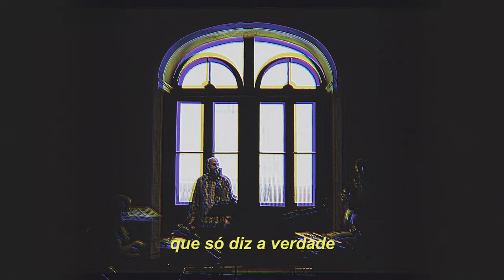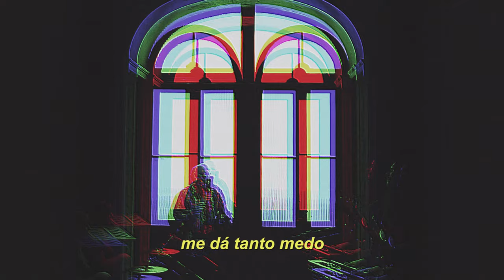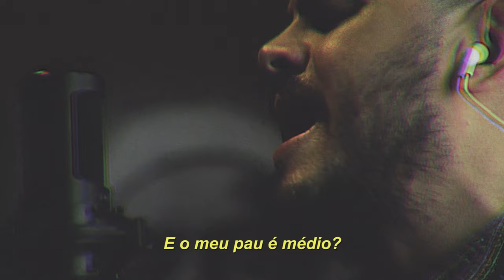Lítera - Teoria dos Afetos (Ao vivo no Museu Julio de Castilhos) | Arquétipos 3/12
"Teoria dos Afetos"
(André Neto)

Que gente chata
que só diz a verdade
Não são que nem tu
que se importa comigo

que me diz que tamanho
não é documento
que meu pau não é pequeno
não é documento

Nunca te quis igual
É a tua maneira de ver as coisas

que me dá medo
me dá  tanto medo
e me faz ficar

É como tu abraça o mundo
na marcha certa das estações

E paga as contas, foge do dentista
briga com a família, toma teu remédio
Foco no pilates, constelação, analise, barra de access
E o meu pau é médio?

Dorme no sofá, sem jantar
É a forma que eu escolhi
pra me lembrar de ti

MAPA ASTRAL DE "TEORIA DOS AFETOS"
Sol em sagitário na casa 8
Ascendente em áries
Lua em capricórnio
Vênus em escorpião
Mercúrio em escorpião (eita!)
Fundo do céu em câncer
Meio do céu em capricórnio

Até 1 semana antes de ser gravada, essa música não tinha um nome. Buscava algo que pudesse propor uma ideia mais profunda sobre o tema da canção.

Conversando com a Elaine, pianista e tecladista da Lítera, ela me falou sobre a “teoria dos afetos”, que eu não conhecia até então. Rapidamente explicando, é um estudo sobre a estética musical da Antiguidade que diz que um determinado modo musical pode influenciar as pessoas de diferentes maneiras. O foco desses teóricos era achar a harmonia perfeita entre as palavras e a música. Eles se baseavam em estudos de Pitágoras, Platão e da metafísica. Então, para eles, a ideia musical não era somente uma representação de um afeto, mas sim a sua verdadeira materialização.

Achei maravilhoso! Adorei o nome “teoria dos afetos”, perfeito pra música que eu tinha acabado de fazer. Fiquei pensando sobre o significado que damos para o “afeto” (muitas vezes distorcido nas nossas atitudes). A expectativa que temos de receber afeto nada tem a ver com a etimologia da palavra. A raiz da palavra em latim “affectus” vem do grego “pathos” que significa "estado psíquico ou moral (bom ou mau), afeição, disposição de alma, estado físico, sentimento, vontade”.

Dentro das nossas relações, muitas vezes não conseguimos perceber o quanto nós, homens, somos criados com a ideia de sermos fortes, grandes, ter o pênis grande, um grande carro, uma grande casa. Muito além dos nossos instintos, essas ideias estão viciadas em valores que foram construídos ao longo do tempo, ligados à competição e ao poder.

Inconscientemente (ou nem tanto assim), todos os objetos fálicos e os arquétipos de poder se tornam uma obsessão. Não por ironia, o pênis é fonte da vida e as armas, também objetos fálicos e de representação de poder, tiram a vida. Não venham me dizer que  espadas, facas e revólveres protegem, isso nada tem a ver com proteção. Não sou só eu que penso assim, Sun Tzu já escreveu sobre isso no século IV.

O pênis dispara pra gerar uma vida, o revólver dispara pra tirar uma vida, e assim somos contaminados pela sede de possuir esse poder. Não é raro ver propagandas de “aumente seu pênis” pela internet. O homem, na verdade, é refém de algo que ele nem sabe o que significa, e acaba sendo atormentado e atormentando sua/seu parceira/parceiro com falta de domínio sobre o seu ego.

Existem mais de 320 apelidos dados ao órgão genital masculino. São nomes de alimentos, animais, objetos, elementos da natureza, armas, nomes próprios e inventados... qualquer coisa que tenha formato fálico pode emprestar seu título para evitar que seja dito o nome verdadeiro. O apelido surgiu justamente para que se evitasse dizer pênis, mas foi tão usado, tomou tanta proporção que o nome original passou a ser o menos obsceno.

Mas o que é obsceno? O que é contrário ao pudor. Claro. Mas quem decide o que é moral? Não consideramos obsceno o mal que causamos, nossa auto sabotagem, entre tantas outras coisas. Particularmente, acredito que só pode ser moral aquilo que for atemporal. No mais, tudo muda. Sabemos que é assim de geração pra geração. Não sabemos se “pau” daqui há poucos anos ainda será apelido para pênis, como tantos outros que já foram e hoje não são mais. E o que isso importa realmente? O que estamos fazendo com a vida dos que estão ao nosso lado? O que está por trás do tamanho daquilo pelo qual a gente compete?

Locação: Museu Julio de Castilhos. Gaby Benedyct e todo o pessoal da organização do Museu pelo carinho com que acolhem a arte.

Obrigado: Fabiano Cordella e Graziele Huning Cordella pela gravação e mixagem do áudio;
Paulo Alonso pelo mapa astral e interpretação;
Martina Mombelli, pelo clipe;
Fernanda Do Carmo, pela produção;

Isso não é um conceito. É um enigma.